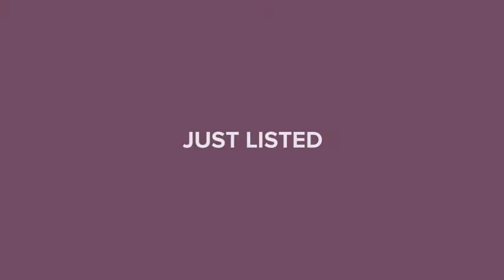1118 TIMBER TRACE DRIVE WESLEY CHAPEL, FL 33543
Kim Hilliker - Wesley Chapel Zephyrhills
4 beds 3 baths